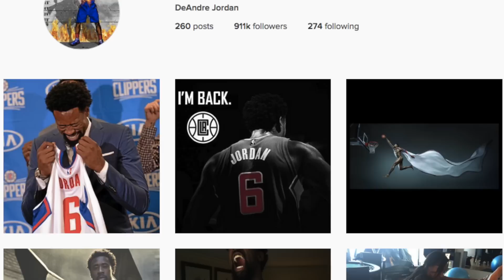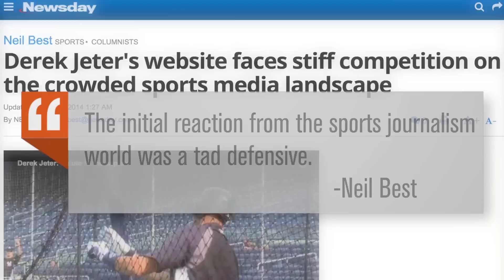NBA Player Awards: Players Shun the Media | 80Twelve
NBA superstar James Harden was named MVP at the NBPA’s first Players Awards ceremony, by the players themselves.  Watch now to find out how players are distancing themselves from media awards, and taking matters into their own hands.

80Twelve means “more than I can count.” Only we’re not referring to the number of tacos you can eat or the number of followers you have on Twitter. In our world, 80Twelve refers to the countless number of angles we take on a story until we find a unique perspective worth talking about.